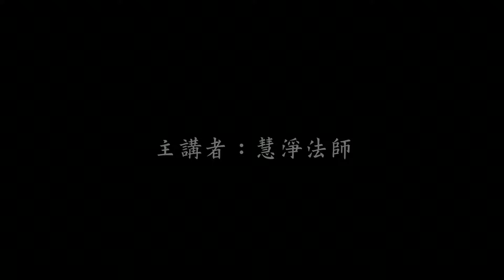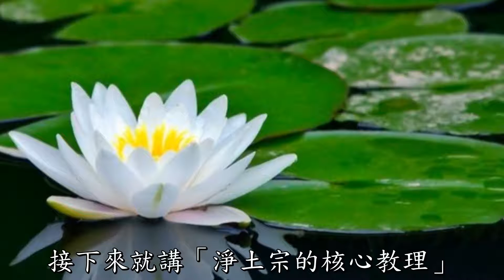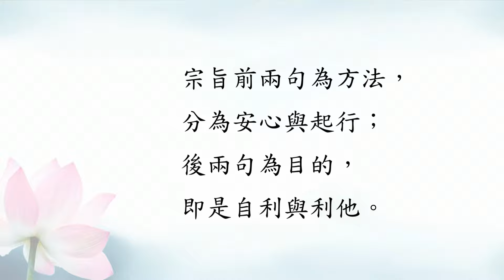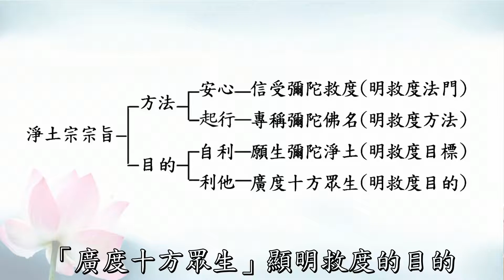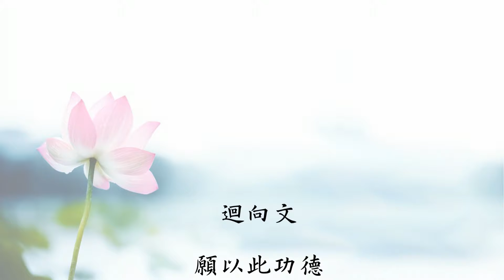慧淨法師－淨土宗的核心教理上集